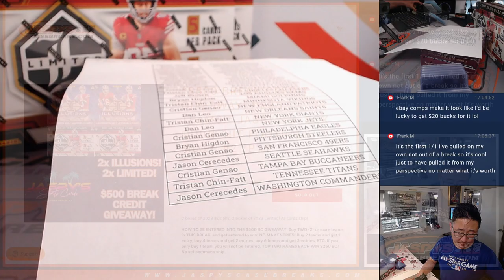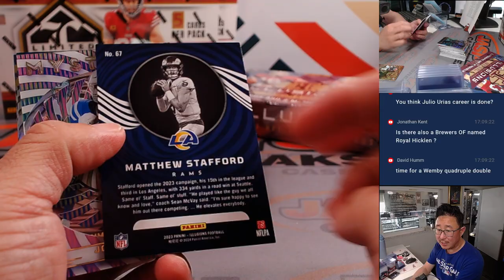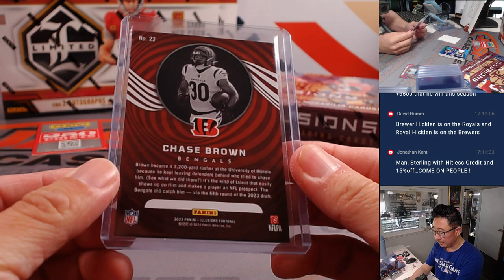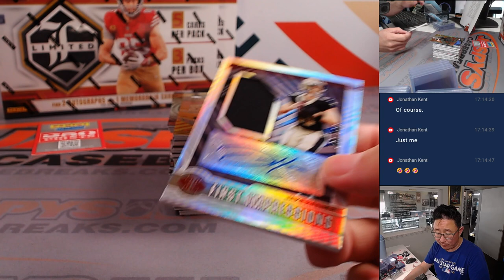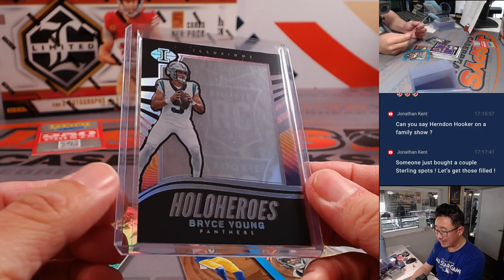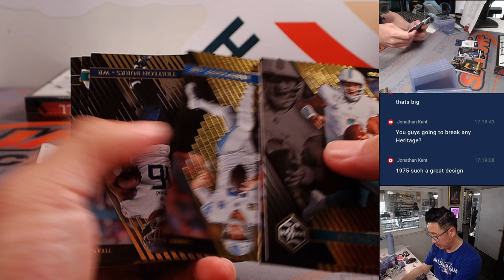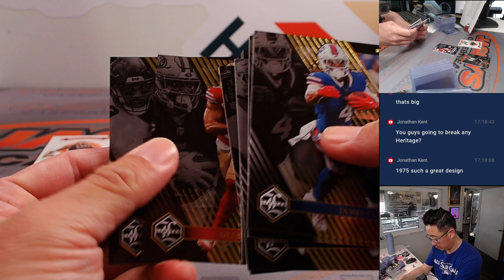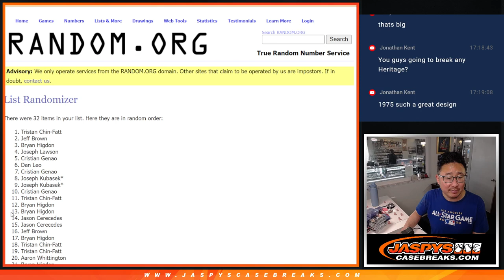Tu, 04/09/24 - JASPY'S 4-BOX QUICK HIT FOOTBALL MIXER #2 *PYT*